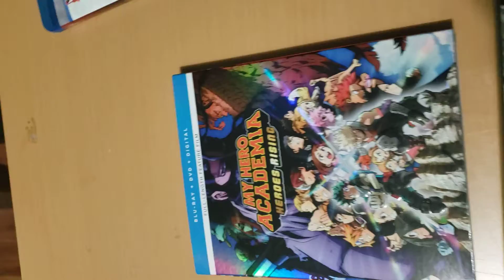Movies Blu-ray November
added comments below please now 🙏 okay , Mulan movies 2020 and My Hero Academia Heroes Rising